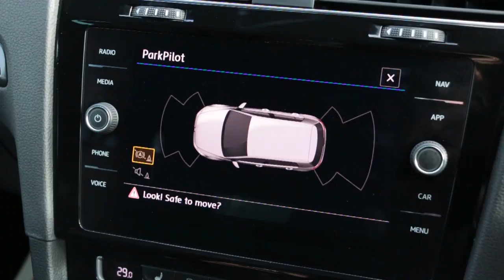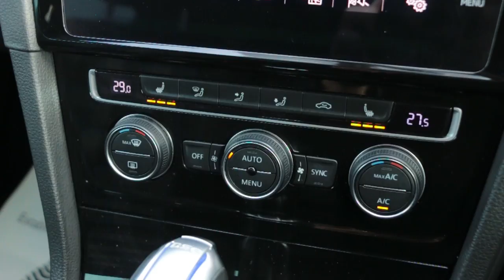VE67CEU Volkswagen 1.4 TSI 8.7kWh GTE Advance Hatchback 5dr Petrol Plug-in Hybrid DSG AUTO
VE67CEU
Volkswagen 1.4 TSI 8.7kWh GTE Advance Hatchback 5dr Petrol Plug-in Hybrid DSG AUTO DIGITAL COCKPIT SAT NAV BT+BT AUDIO DAB H/SEATS PARKING AIDS FULL VW SH